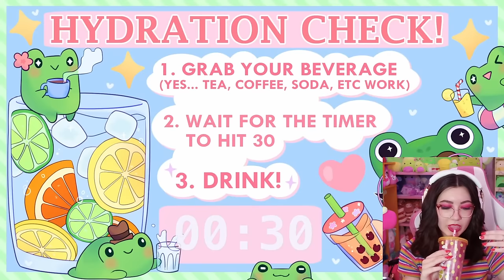🔴CROCHET WITH ME - LIVE - 🧶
goose song by @Composercleo